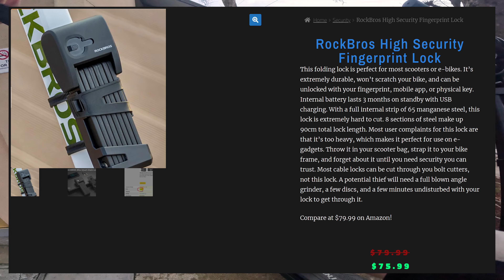Hyperscooter - A Day In The Life On The Inmotion RS Midnight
Amazon Shop For Camera Essentials and more!